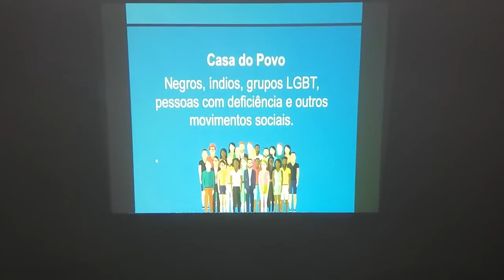Projetor Epson S3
01 DataShow Usado Funcionando
01 Cabo VGA
01 Cabo de Força
01 Mala de Transporte
01 Controle Remoto
Uso da Lampada: 1.001h

Imagem Luminosidade1600 Lúmens
Tecnologia LCD
Distância de Projeção 0,88 - 12,1 M
Sistema de Cores NTSC, PAL, PAL-M, PAL-N, SECAM
Resolução Máxima 800 x 600 Pixels
Relação de Aspecto 4:3
Taxa de Contraste 500:1
Informações Adicionais Correção do Trapézio+/- 30°
Duração da Lâmpada 3000 Horas
Potência da Lâmpada 135 W
ConexõesEntradas S-Vídeo, USB, Vídeo Composto
Especificações Técnicas
VoltagemBivolt
Consumo195 W
Largura 328 mm Altura99 mm
Profundidade 246 mm